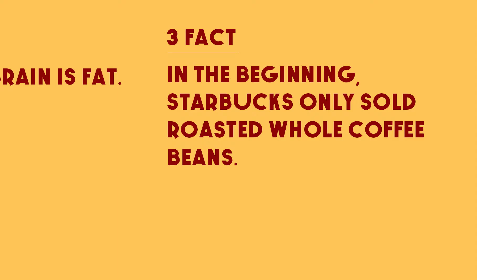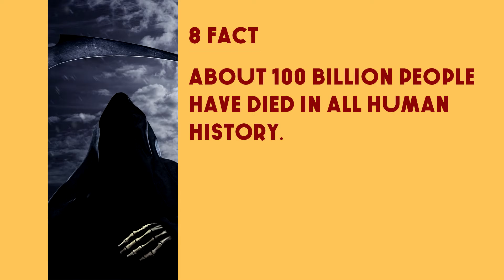Top 10 Unbelievable Facts #2 // Top Facts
1. THE PENTAGON HAS A PLAN FOP COMBATING A ZOMBIE APOCALYPSE.

2. IN 2009, NIGERIAN POLICE ARRESTED A GOAT ON SUSRICION OF ATTEMPTED ARMED ROBBERY.

3. IRAN ARRESTED 14 SQUIRRELS FOR SRYING IN 2007.

4. CHARLES DARWIN ATE EVERY ANIMAL HE DISCOVERED.

5. THE WORLD'S BIGGEST FAMILY LIVES TOGETHER IN INDIA-A MAN WITH 39 WIVES AND 94 CHILDREN.

6. NELSON MANDELA WAS NOT REMOVED FROM THE U.S. TERROR WATCHLIST UNTIL 2008.

7. PART OF THE WHITE HOUSE WAS BUILT BY SLAVES.

8. A MAN WAS JAILED AND FINED US$1500 IN OREGON, U.S.A.,
FOR COLLECTING RAINWATER BECAUSE IT IS CONSIDERED ‘PROPERTY OF THE STATE .

9. A BRITISH TEACHER IN SUDAN WAS ARRESTED BECAUSE SHE
ALLOWED HER RRIMARY SCHOOL CLASS TO NAME A TEDDY BEAR "MUHAMMAD".

10. THE WORLD'S O|.DEST HOTEL HAS BEEN OPERATING SINCE 705 AD.

11. COTTON CANDY WAS INVENTED BY A DENTIST

12. OCTODUSES ARE EATEN ALIVE IN KOREA.